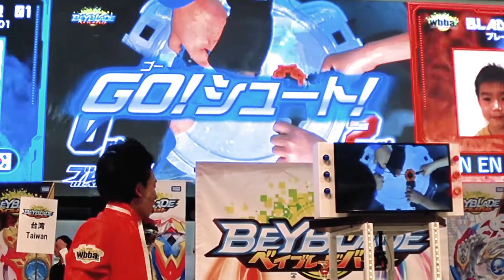Beyblade Burst World Championship 2018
The road to World Championship begins right here at Bugis+!

The Champion will be representing Singapore in the Beyblade Burst World Championship 2018 at Paris!

Happening at Bugis+ from 7 - 8 September, don't miss this once in a lifetime opportunity!